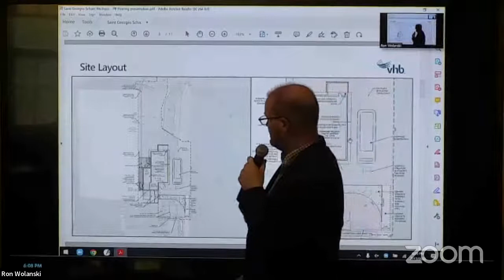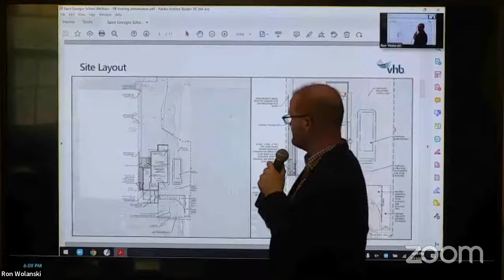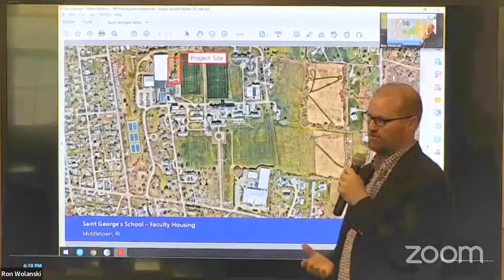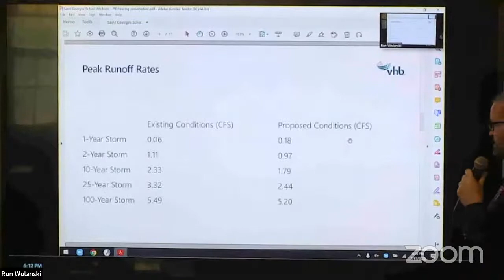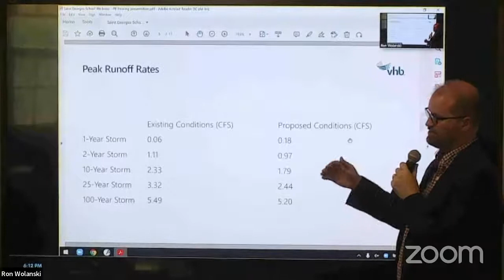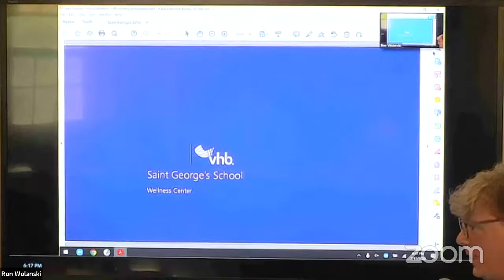Planning Board Regular meeting, July 13, 2022